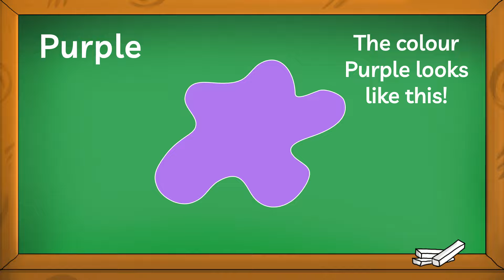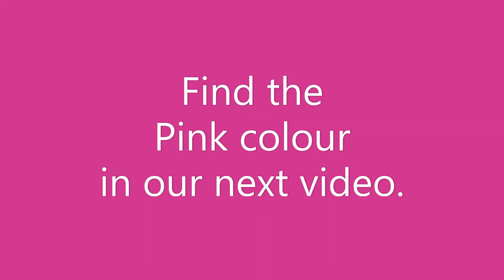Preschool Learning - Learn and Spell Colours - Spot The Colour Purple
Music Audio Stories presents Can You See It? Series One.

▫️Fun videos to help children learn colours, develop colour recognition and spelling skills.

Introducing our video series, Can You See It? Learn Colours. These videos encourage children to use their visual abilities, learn how colours are spelled, and how they look, and enjoy finding them in fun pictures. With Music Audio Story characters, sound effects, narration, music, words, fun illustrations, and animations, this series will keep children engaged throughout.

Children will:

▪️See examples of each colour
▪️Hear how each colour is pronounced
▪️Learn how to spell each colour
▪️Have fun finding the colours in pictures
▪️Improve concentration and visual skills
▪️Love the fun illustrations and animations
▪️Enjoy sound effects from Music Audio Stories
▪️Listen to rare music extracts from Music Audio Stories

⏰ Videos are released on Saturdays at 11 am.

Music from Litter Bugs
Written and composed by Anna Christina
Created at Music Audio Stories Studios